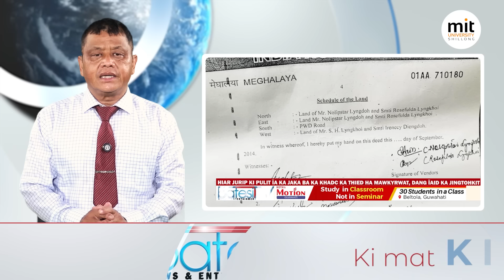KI KHUBOR NA KA JYLLA, KA RI BAD KYLLENG KA PYRTHEI 13 NAITUNG 2024